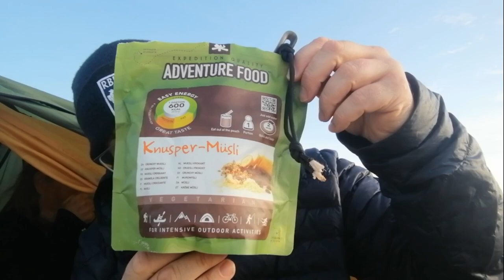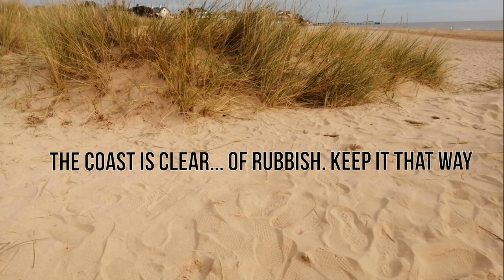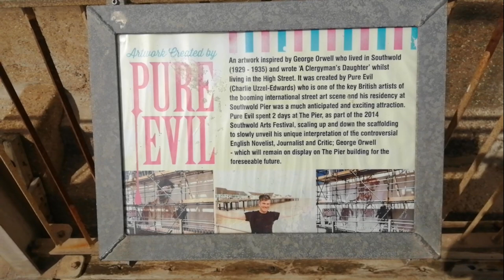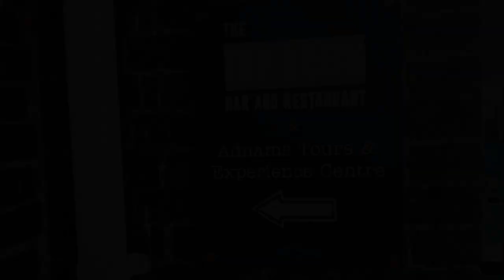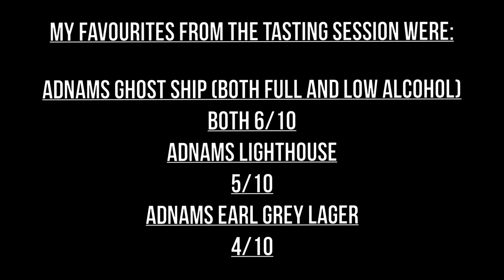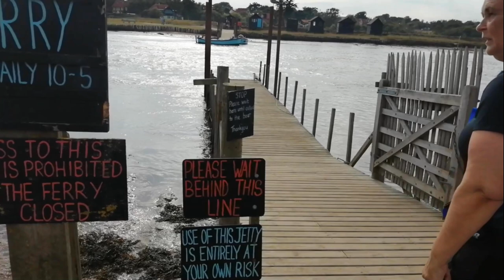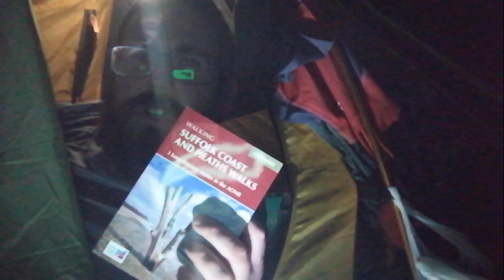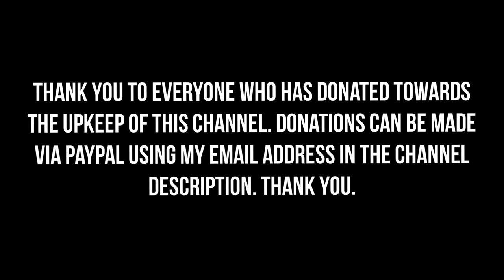WALKING AND WILD CAMPING ON THE SUFFOLK COAST PATH | PART 2 OF 7: SOUTHWOLD TO DUNWICH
Welcome back to Suffolk and it's magnificent coastline for Part 2 of the Suffolk Coast Path, 60 miles from Lowestoft to Landguard Fort in Felixstowe! I was joined by Dawn (her first ever multiple day trip) for this week long trip, wild camping where possible along the coast. We purchased a new tent especially for this walk, the OEX Phoxx II V2. We sampled local ciders, beers and food along the way and explored the rich history and war time ruins dotted along the coast.

A like of the video and a nice comment wouldn't go amiss either! Enough of that. Cheers!

If you feel you would like to donate towards the upkeep of this channel, as I do not monetize my channel or it's content, you can do so by using my email address through PayPal (my account is tomoutdoors88). All donations will go towards the costs of making new content and improving it's quality for you the viewer. Thank you.

Coastline by TrackTribe

Seaside Piazza by Aaron Kenny

Surrender by Dan Lebowitz